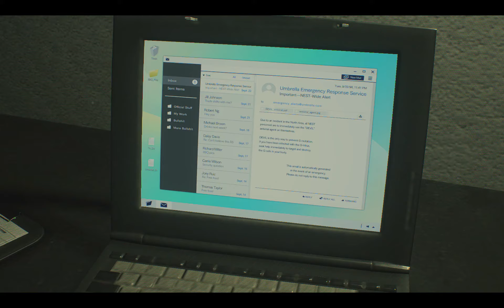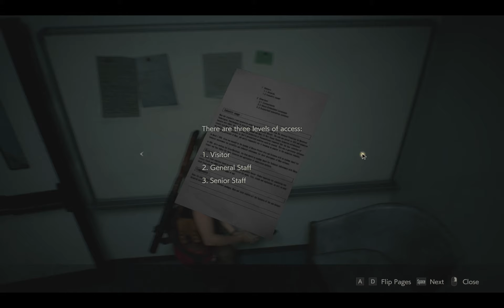Resident Evil 2 Remake Walkthrough Gameplay (2ND RUN) Part 5 (RE2 CLAIRE)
Remake Resident Evil 2 (RE2) Gameplay Walkthrough Part 5 2nd run includes a Review, Claire Story 2nd run Gameplay and Main Campaign for PS4 Pro, Xbox One X and PC. My Resident Evil 2 Remake Gameplay Walkthrough will feature the Full Game Story Campaign.